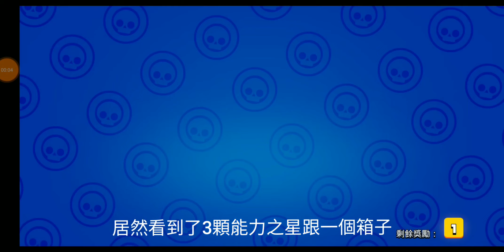荒野亂鬥|星光殺手！羅莎一星綠茵療癒開箱試用~太厲害了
這片放一陣子了w都沒機會上傳